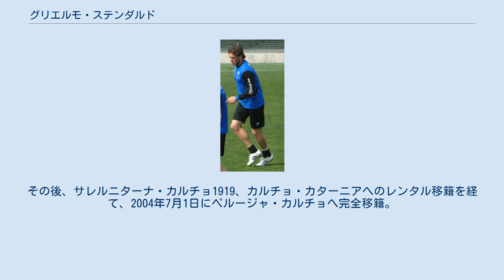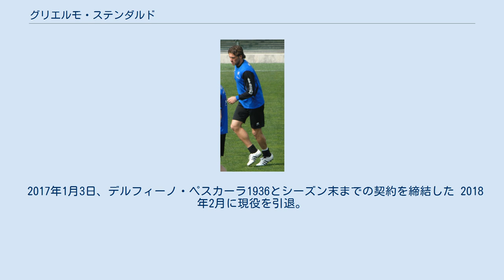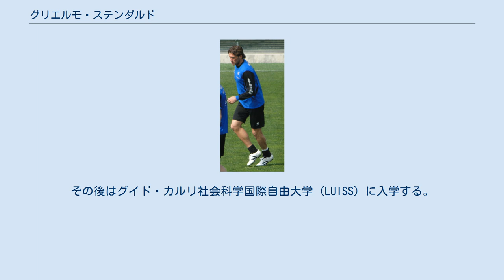グリエルモ・ステンダルド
グリエルモ・ステンダルド（Guglielmo Stendardo、1981年5月6日 - ）は、イタリア・ナポリ出身のサッカー選手。
LUISS所属。
 弟はレガ・プロのマテーラ・カルチョに所属しているマリアーノ・ステンダルド。
 地元SSCナポリの下部組織出身。
1998年にUCサンプドリアへ移籍した。
その後、サレルニターナ・カルチョ1919、カルチョ・カターニアへのレンタル移籍を経て、2004年7月1日にペルージャ・カルチョへ完全移籍。
2005年7月17日にはSSラツィオへ移籍した。
 ラツィオではセンターバックの定位置を確保し、2006-07シーズンのリーグ3位躍進に貢献した。
2007年12月15日のユヴェントスFC戦で敗れると、デリオ・ロッシ監督と起用法を巡って衝突。
翌年1月27日にそのユヴェントスにレンタル移籍となった。
ここではジョルジョ・キエッリーニ、ニコラ・レグロッターリエ、ジョナタン・ゼビナに次ぐ4番手扱いで5試合の出場に留まり、9月1日にUSレッチェへレンタル移籍。
クラブの2部降格は防げず、2009年7月17日にレンタルバックした。
 復帰後もジュゼッペ・ビアーヴァやアンドレ・ディアスの加入、さらにはモビト・ディアキテの台頭もあって出番には恵まれず、2012年1月18日にアタランタBCへレンタル移籍。
16試合に出場し、シーズン終了後に完全移籍となった。
 2017年1月3日、デルフィーノ・ペスカーラ1936とシーズン末までの契約を締結した 2018年2月に現役を引退。
その後はグイド・カルリ社会科学国際自由大学 (LUISS) に入学する。
12月には同大学の選手として現役復帰した。
 アンダー世代のイタリア代表選出経験がある。